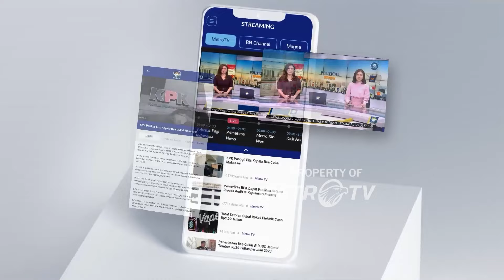Simulasi Pengamanan Jelang Pelantikan Presiden - [Primetime News]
MetroTV, Berbagai Persiapan Dilakukan Jelang Pisah Sambut Presiden Joko Widodo Dan Presiden Terpilih Prabowo Subianto. Pihak Istana Melakukan Simulasi Pengamanan Dan Menyiapkan Berbagai Keperluan Untuk Pisah Sambut Dan Juga Jamuan Bagi Tamu-tamu Negara.